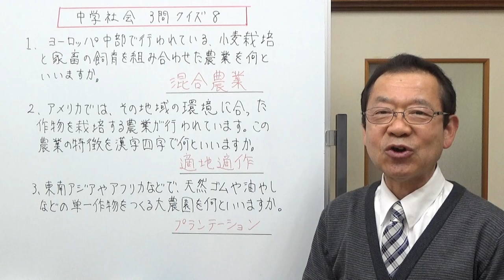中学社会3問クイズ8 世界の農業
世界の農業についてのクイズ3問です。